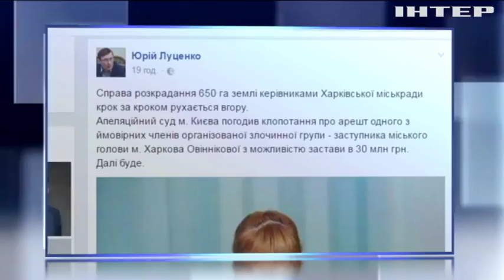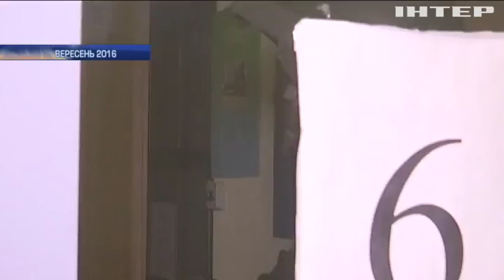У Харкові розікрали 650 гектарів державної землі